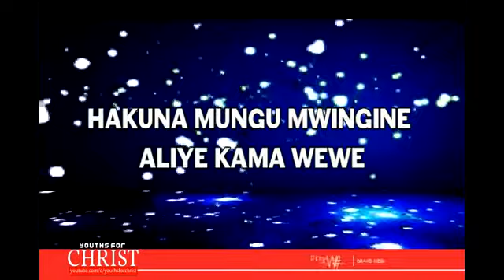"HAKUNA MUNGU MWINGINE ALIYE KAMA WEWE"